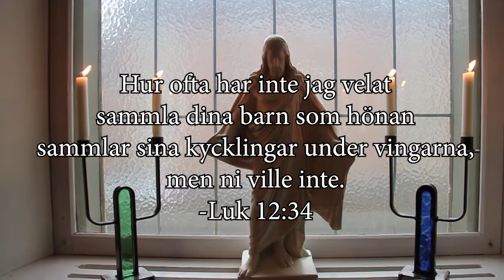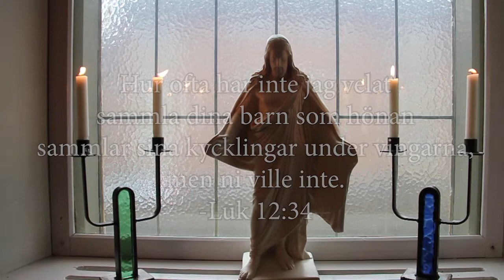Mellanrum: Bred dina vida vingar. Dag 5 (20-03-20)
I dessa oroliga Coronatider vill vi i Equmeniakyrkan Arvika skänka er ett bibelord och en tanke för dagen genom dessa filmklipp!
Tanken är att det kommer dyka upp ett sånt här klipp varje dag så länge vi känner att det behövs och vi får hålla oss friska.